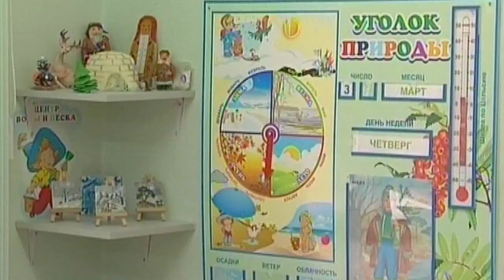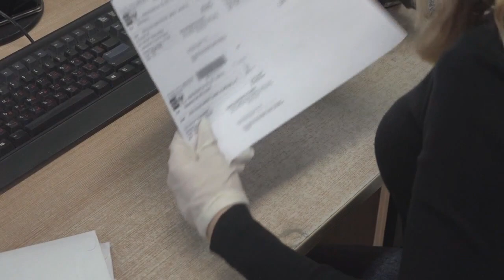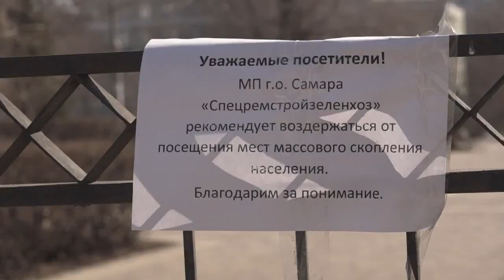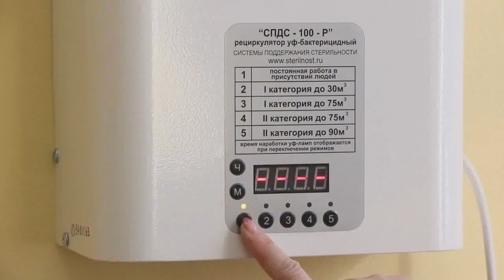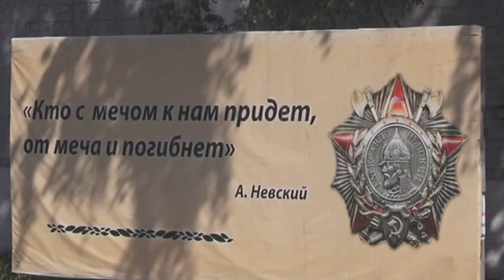Итоговый выпуск СТВ от 3 апреля 2020 г.